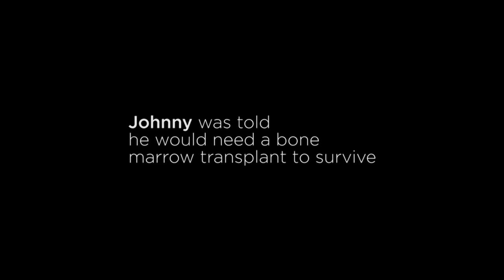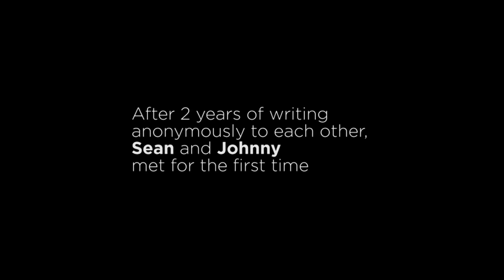Sean and Johnny's Story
Sean and Johnny had never met before February 2014, but they were connected by a lifesaving bone marrow transplant.

Dad-of-two Johnny was told a transplant was his only chance of survival, following a leukaemia diagnosis. We found Sean on our donor register - the perfect match. And in 2014 they ran the London Marathon together.

Although most donors don't meet the patient whose life they save, Johnny and Sean's story isn't unique. Anthony Nolan has made thousands of matches, and with your help, we'll make thousands more.